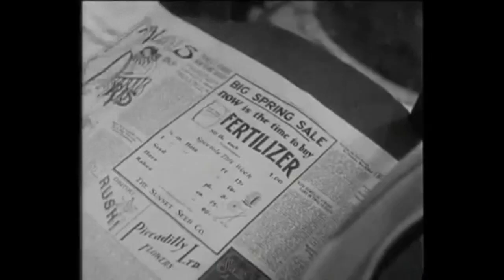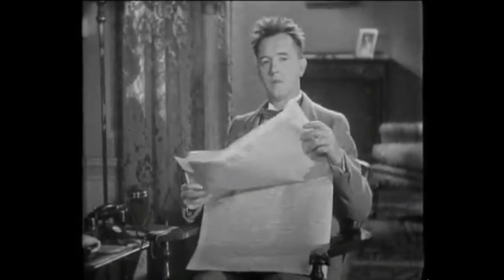Laurel and Hardy Ideal of my dreams